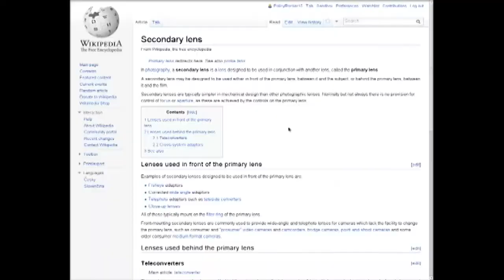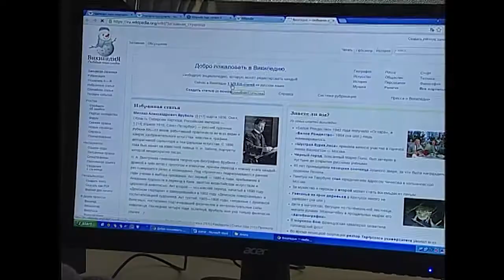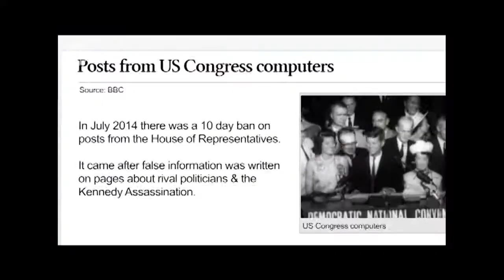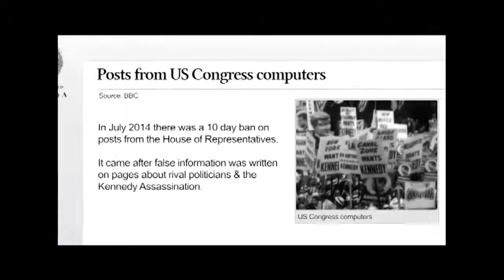Elena Chobanyan, Wikipedia on Yerkir Media TV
Television Report